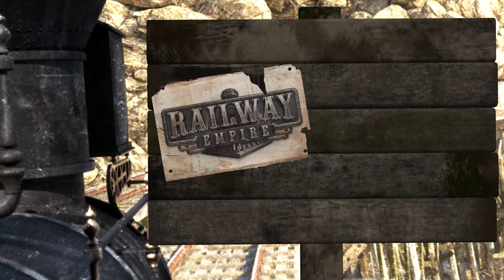Railway Empire - Mexico DLC Release Trailer (US)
‘Railway Empire: Mexico’ is the first DLC for our popular railroad tycoon game Railway, inviting you to discover the diversity of Mexico. Take on new and challenging missions in the arid northern regions all the way to the dense jungles in the south of the country with the new map expansion ‘Mexico’ in Free Game and Sandbox modes, and the new scenario “Viva Mexico!” (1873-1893). Additional goods (like coffee and sugar) and new engines (the Fairlie 0-6-6-0 and Stirling 4-2-2) will also further enhance your railway business. Plus, the new night mode grants you to experience the game in a new ‘light’.

Kalypso Media also publishes critically acclaimed strategy games like the Tropico series, Railway Empire, Commandos, Port Royale, Dungeons, Sudden Strike, and others for PC, PlayStation®, Xbox®, and Nintendo Switch™. Recent releases include Spacebase Startopia, Port Royale 4, Tropico 6 - Nintendo Switch™ Edition, Commandos 2 - HD Remaster and Praetorians - HD Remaster, Railway Empire - Nintendo Switch™ Edition, and Dungeons 3 - Complete Collection.